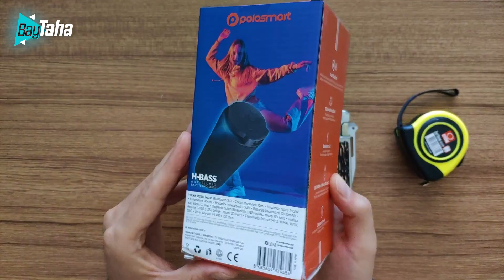BİM'deki Ucuz Kablosuz Hoparlörü Aldım! Polosmart FS61 Bluetooth Hoparlör Detaylı İnceleme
Bim'in ara ara getirttiği ve Bim Aktüel'de yayınlanan uygun fiyatlı bluetooth hoparlör : Polosmart FS61 Bluetooth Hoparlör 🔥

►Polosmart Bluetooth Hoparlör Linki:
(Linkleri kullanarak Hepsiburada mobil uygulama üzerinden alışveriş yaparsanız bana da ufak bir destek atmış olursunuz. Teşekkürler 😇)

Bu videoda Polosmart kablosuz hoparlör modelini ayrıntılı bir şekilde inceledim. Ucuz bluetooth hoparlör almak istiyorsun diyelim. O halde Bim A101 gibi zincir marketlere uygun fiyatla gelen bu hoparlörleri değerlendirebilirsin. Peki aldığında başına ne mi gelecek? Ucuz diye bu modellerden kaçmalı mısın? Tüm bu sorularının yanıtları BayTaha kanalında...

O zaman hadi iyi seyirler... 🤓

BÖLÜMLER
00:00 Giriş
00:29 Kutu İncelemesi
01:40 Kutu Açılışı
02:20 Tasarım & Malzeme Kalitesi
04:58 Hoparlörü Açma & Eşleştirme
05:32 Kontroller
05:59 Bazı Durumlar
06:42 Ses Performansı Testi
08:37 Atladığım Kontroller & Dip Ses
09:20 SD Kart Denemesi
09:36 Kapanış